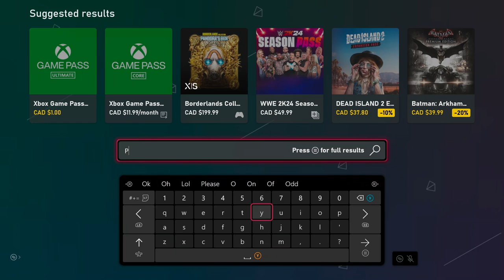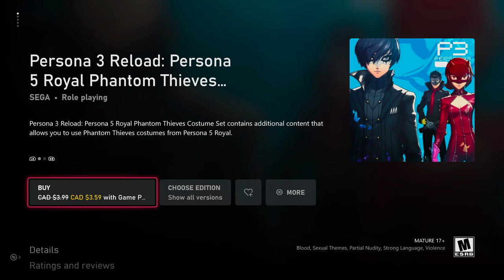Beetlejuice on Broadway - Persona 3 Reload The Answer [2]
Metis is actually not all that bad of a character. Anyways it seems like one door per episode is going to be the most realistic approach here. Although, I do die a few times, which sucks.